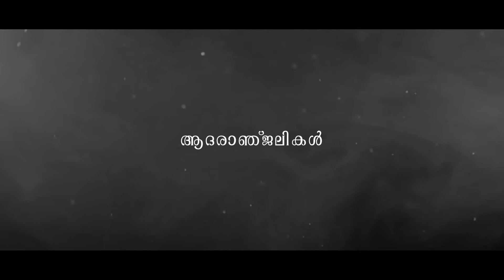Ram Vilas Paswan: 5 Things to Know About the Late Union Minister| Lok Janshakti Party|I Am Malayali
RIP Ram Vilas Paswan: 5 Things to Know About the Late Union Minister